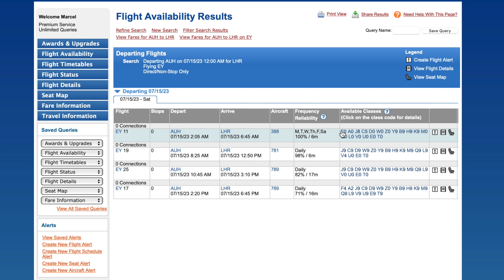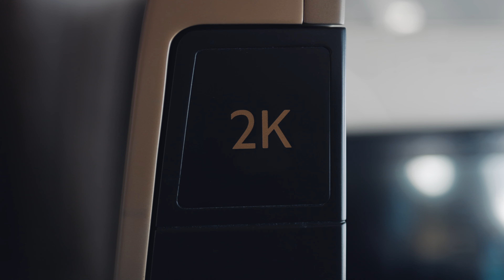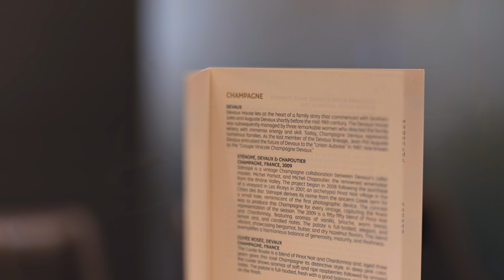Storytime: Preparing for Etihad's A380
With the re-inaugural of Etihad's A380 just days away, it's time to share why this aircraft is so close to my heart. Enjoy!